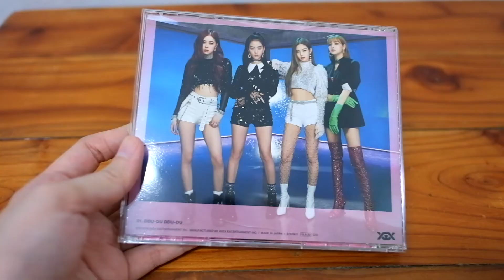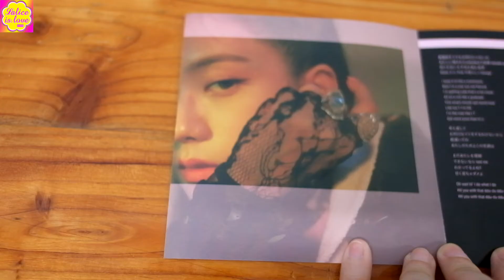[UNBOXING] "JISOO VER." DDU-DU DDU-DU [CD]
JISOO OFFICIAL INSTAGRAM ACCOUNT

[UNBOXING] DDU-DU DDU-DU [CD] เวอร์ชั่น จีซู

รีวิว "CD"
1. CDเพลง DDU-DU DDU-DU มีเป็นอัลบั้มปกเดี่ยว (ของสมาชิกแต่ละคน คือ 4 แบบ วางจำหน่ายด้วย) ภาพที่ใช้ทำปกของแต่ละคน สวยดีภาพชัด
2. CDซีลด้วยพลาสติกใส
3. ด้านในอัลบั้มจะมี
- CD 1 แผ่น
- แผ่นปกจะมีรูปภาพเดี่ยว พร้อมเนื้อเพลง DDU-DU DDU-DU [JP Ver.]
4. ในอัลบั้มจะมี 1 เพลง คือ DDU-DU DDU-DU [JP Ver.]
5. กล่องCDเรา มีทั้งรอยร้าวและรอยแตกทุกอัลบั้มเลยที่สั่งไปรอบนี้ คือร้านที่เราสั่งซื้อในAmazon JP ห่อมาไม่ดี พูดง่ายๆไม่มีการห่ออะไรมาเลย ใส่ซองเอกสารมารวมกันทุกอัลบั้ม
- ซึ่งการเสียหายของอัลบั้ม เกิดจากการขนส่งแหละ (ทำใจเผื่อไว้นิดนึงด้วย ใครสั่งซื้อออนไลน์)
- พอสินค้ามีปัญหาเราก็ส่งอีเมล์ไปแจ้ง ทางAmazon JP เค้าก็พยายามรับผิดชอบแทนร้านค้า Amazon JP ก็ได้มอบเป็นGift Voucher 300เยน ในการรับผิดชอบแล้วก็บอกว่าถ้าเปิดดู CD ด้านในมีปัญหาหรือฟังไม่ได้ยังไง ให้ติดต่อกลับไป เค้าจะดำเนินการให้

ซื้อได้หลายที่ / Available Now!!!
- [Amazon JP]